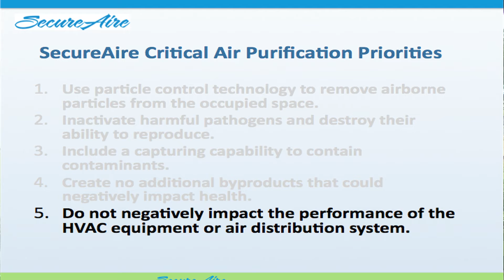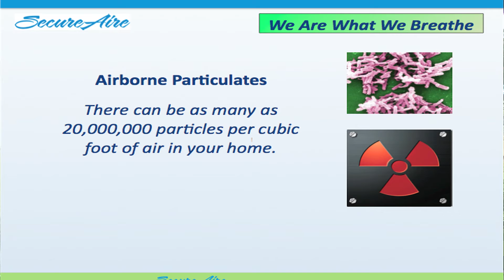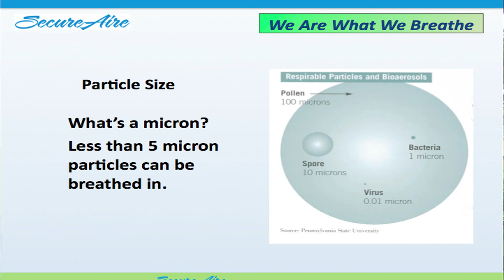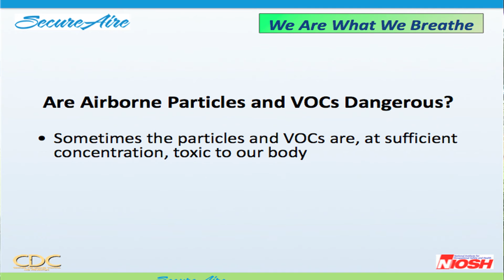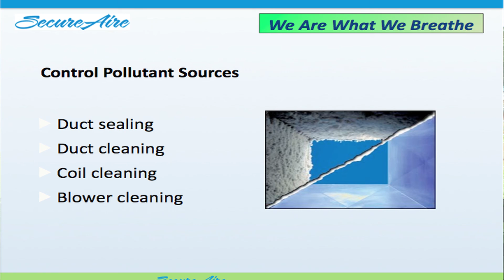We Are What We Breathe